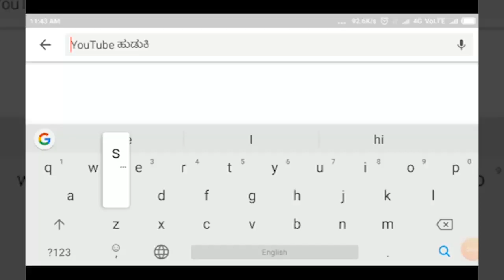YAMAKANMARADI-ಬಿಜೆಪಿಯವರದ್ದು ಸುಳ್ಳಿನ ಪಕ್ಷ. ಅವರನ್ನು ನಂಬಬೇಡಿ. - ಪ್ರಿಯಂಕಾ ಜಾರಕಿಹೊಳಿ||SATYAM TV KANNADA